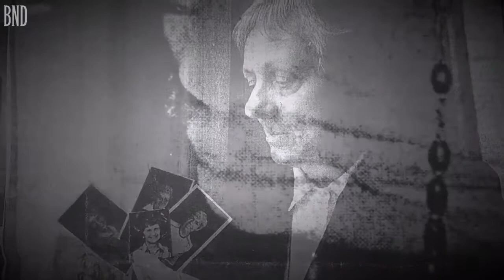The Martyrs of Charity from Ruma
It is the 25th anniversary of the murder of five nuns from Ruma in Liberia.